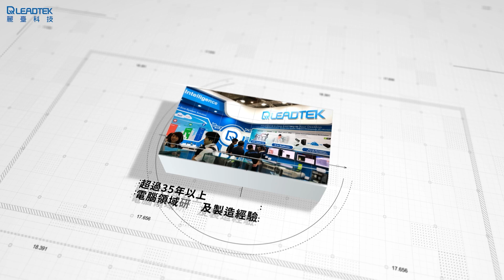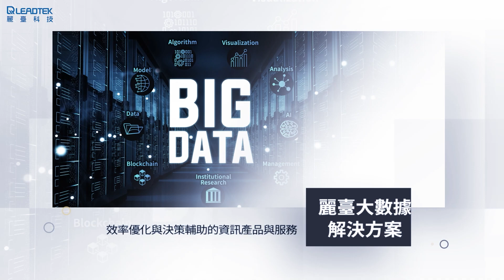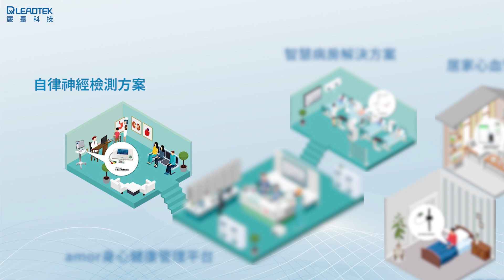麗臺科技 | 公司簡介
麗臺科技(LEADTEK Research Inc.)成立於1986年，是全球知名的電腦及智慧醫療研發製造商、NVIDIA長期合作夥伴。我們堅持以「研究創新、品質至上」為不變的信念，推出產品涵蓋GeForce顯示卡、NVIDIA RTX 繪圖卡、AI工作站與伺服器、AI管理軟體、桌面虛擬化Zero Client/Thin Client方案、智慧醫療/健康照護解決方案及大數據解決方案等。